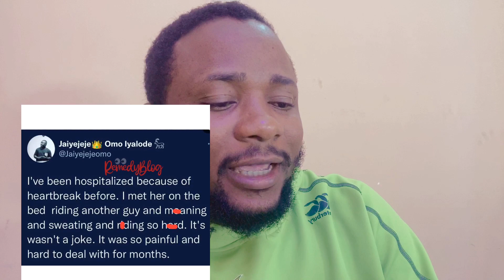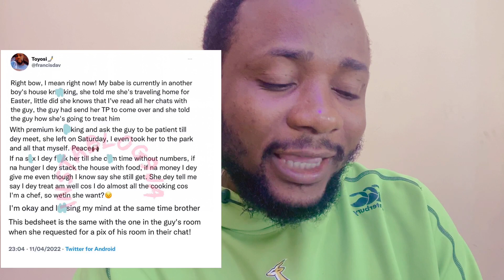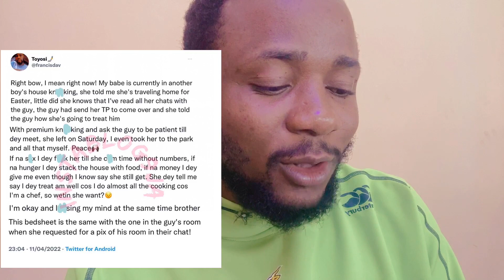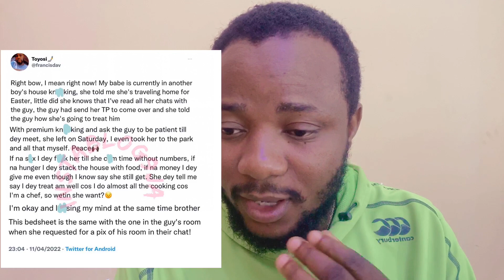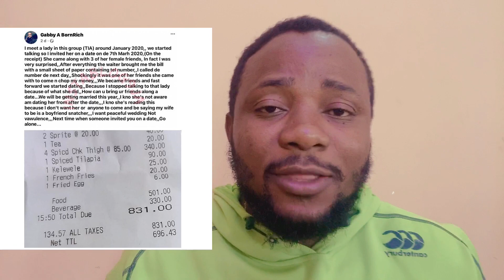Cult Boys Beat Portable in Benin | Bobrisky Ready For JAIL | Regina Daniels Mom